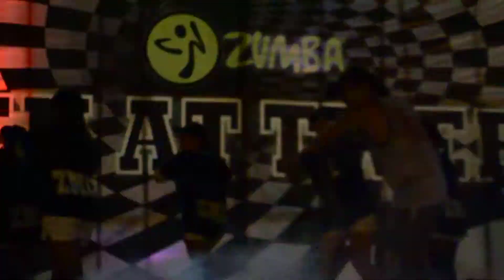Men@Twerk Tribal with ZmC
sayaw... galit? XD